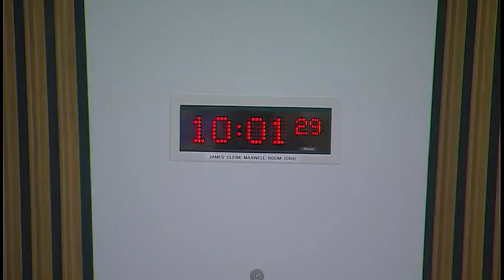Local Government and Communities Committee - 20 June 2018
1. Pre-Budget Scrutiny 2019-20: Workforce planning: The Committee will take evidence from-
Dave Watson, Head of Policy and Public Affairs, UNISON Scotland;
Rebecca Marek, Parliamentary and Policy Officer, Coalition for Racial Equality and Rights;
Sharon Dick, President, Society for Personnel and Development Scotland;
Sara Tennant, Talent and Organisational Development Manager, North Lanarkshire Council, representing Public Sector Network.

2. Pre-Budget Scrutiny 2019-20: Workforce planning (in private): The Committee will consider the evidence heard earlier in the meeting.